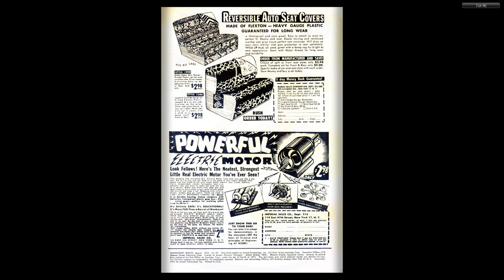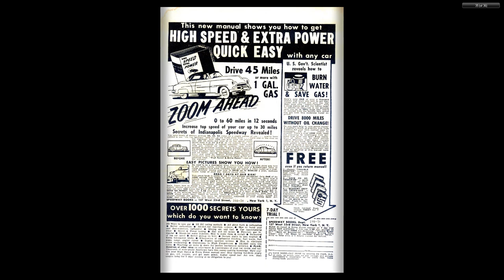Marmaduke Mouse #40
MARMADUKE MOUSE
Medium: Comic books
Published by: Quality Comics
First Appeared: 1944
Creator: Ernie Hart